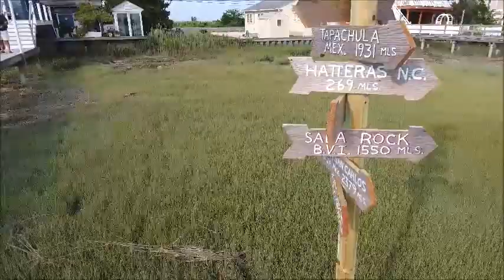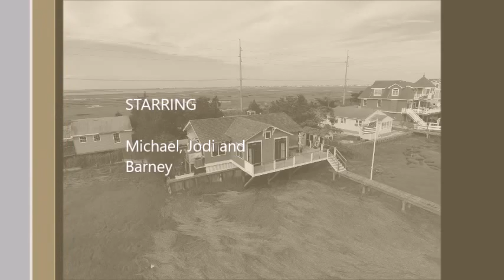Michael and Jodi July 2017 MPEG 4